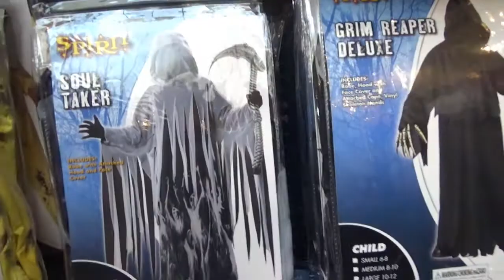【アメリカ生活紹介・ハロウィン】本場アメリカのハロウィンショップに行ったら… Halloween Costume Store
アメリカ生活の中で毎年楽しみなハロウィン。ついつい衣装を毎年買ってしまいます。ハロウィン当日は近所に毎年お菓子をもらいに行くのですが、周りの小さい子達の着飾った可愛さには癒されますね。でもこのショップは幼稚園児以下なら泣いてしまうかもですね。

おすすめの人気動画：★ＵＳＪハロウィンホラーナイト２０１８！「ゾンビに告白～？？」★